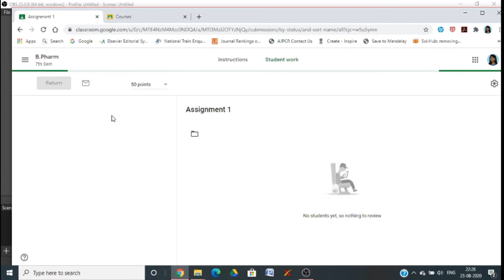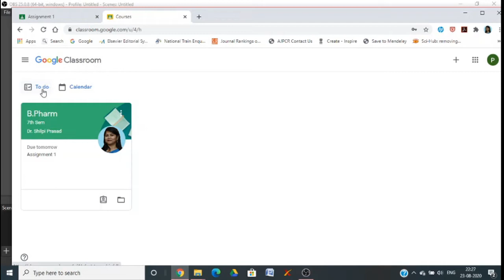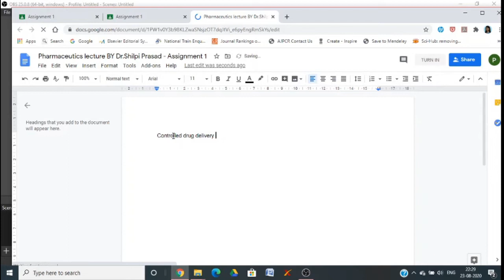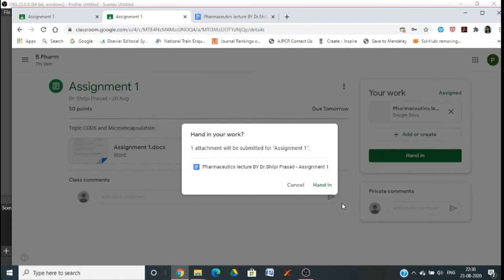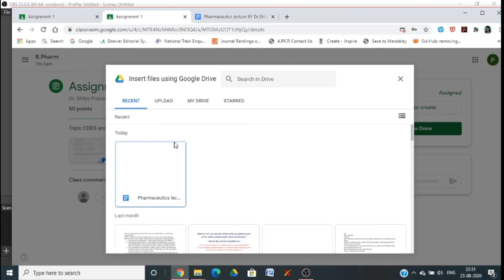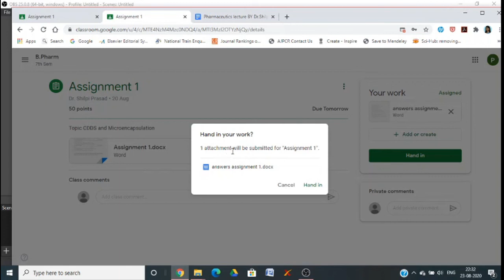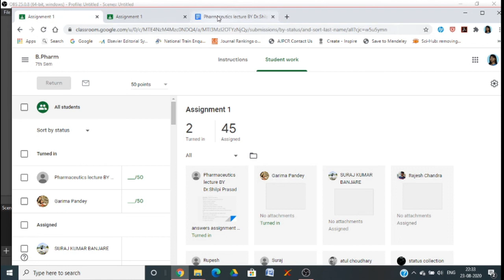How to use Google Classroom as a student! Google Classroom features made easy...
Beneficial for the students to use Google classroom, Make them acquainted with how to upload their assignments and go through the materials uploaded in google classroom.